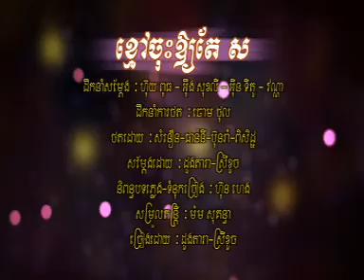RHM VCD Vol 136 - (04) Khmao Chos Oy Tae Sor - Doungdara ft.Srey Khouch